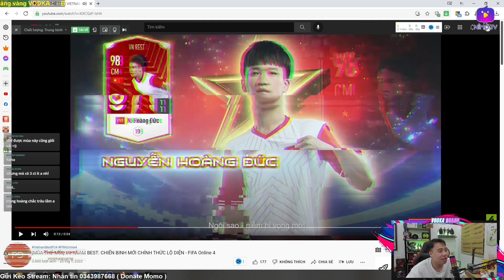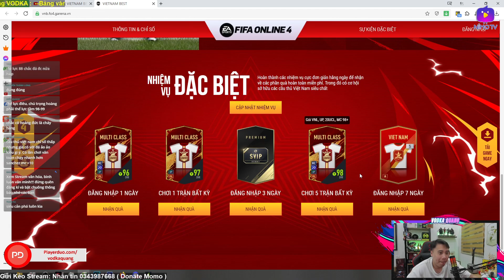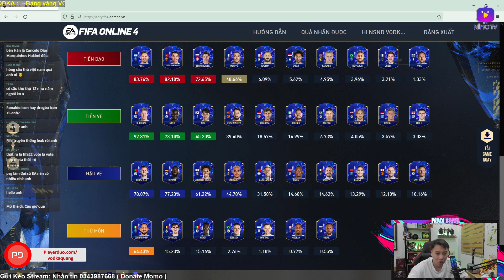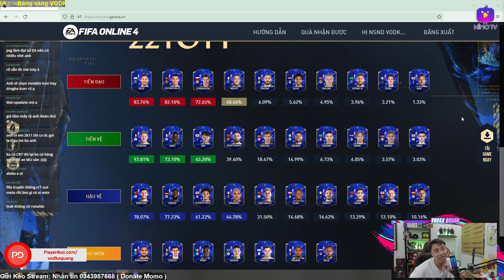Đội hình TOTY22 đã lộ diện đầy bất ngờ - Mùa mới VIETNAM BEST với Hoàng Đức,Trọng Hoàng và Tiến Dũng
Nếu có bất cứ vấn đề liên quan đến bản quyền nội dung, hình ảnh... các bạn vui lòng liên lạc mình theo địa chỉ để giải quyết nhé. Mình sẽ cùng nhau làm việc nhanh và trên tinh thần hợp tác nhất có thể